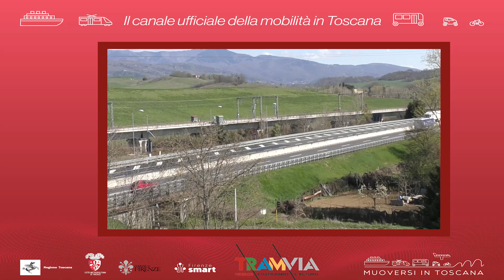Muoversi in Toscana - Edizione delle 11.30 del 24 ottobre 2021